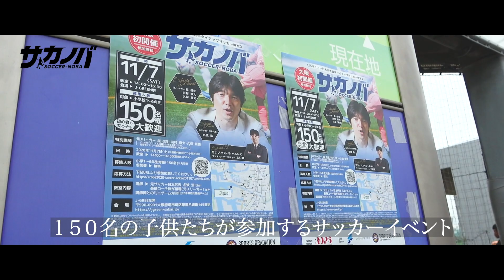名波浩 が子供たちに伝えたいこととは？！ 大阪！初開催 サカノバ 2020年11月7日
名波浩‹元サッカー日本代表›が子供たちに伝えたいこと！

かつてサッカー日本代表、エースナンバー背番号１０をつけた名波浩が大事にしていることとは？